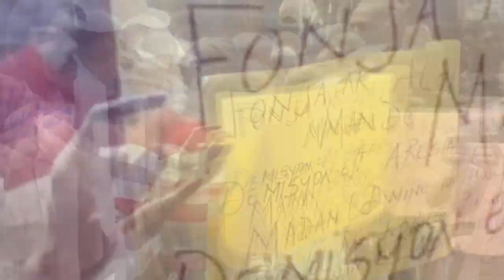Tris- Bandi Matisan ouvè ZAM sou 1 bus plizyè moun mouri..Lapolis pran Towo 400 Mawozo a rèl nan baz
Zak sa pase matisan, Bandi ouvè ZAM sou 1 bus plizyè moun pran bal...Lapolis pran Towo 400 Mawozo a